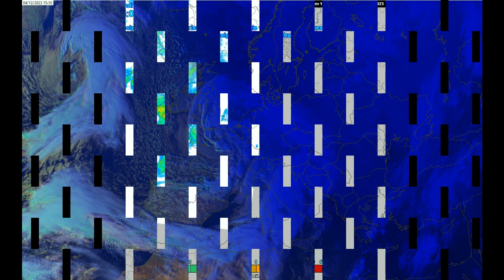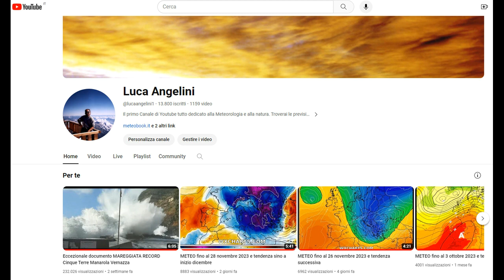METEO fino all'Immacolata 2023 e tendenza successiva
Piogge in marcia verso il centro-sud, poi intervallo di variabilità; possibile ricaduta all'Immacolata. Dettagli e previsioni nel nuovo VIDEO.